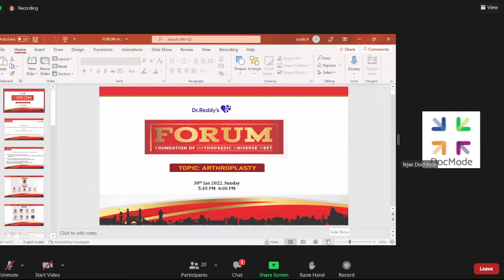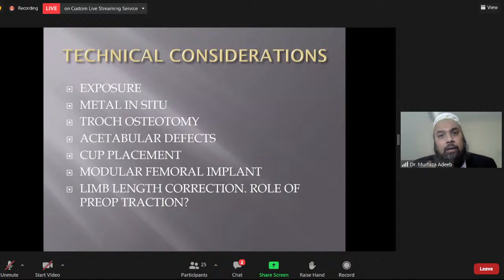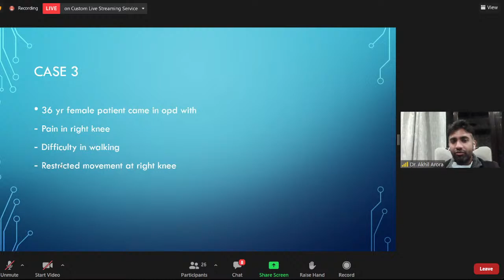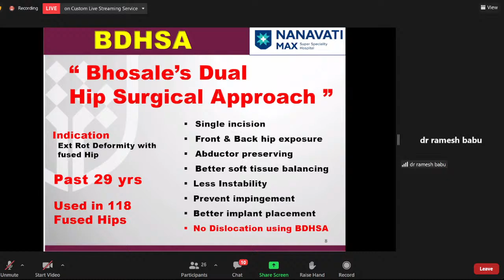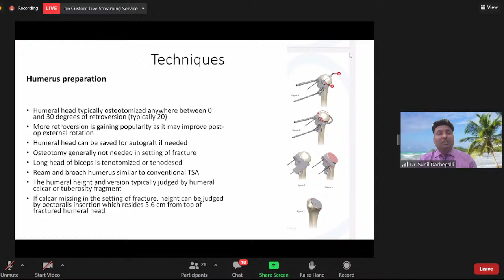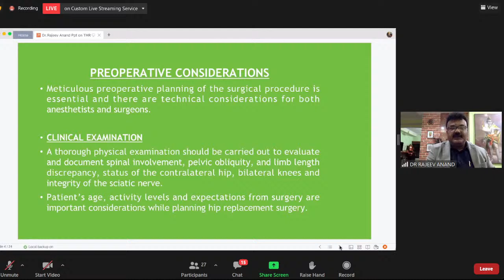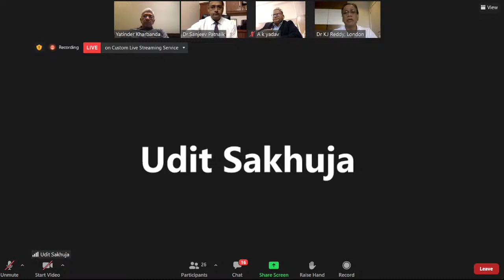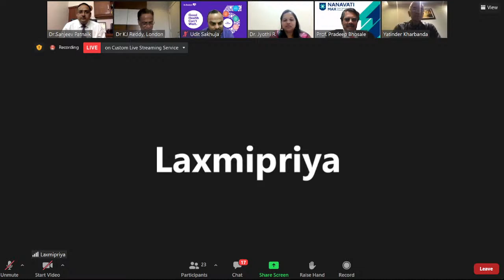FORUM: Foundation of orthopaedic Universe meet – Topic: Arthroplasty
Dr.Reddy’s Invites you to: FORUM: Foundation of Orthopaedic Universe Meet

🔆Unique, engaging, knowledge exchanging platform amalgamating “Bench to Bedside”

🔺TOPIC: Arthroplasty

30th January 2022
5:45 PM IST 🕖

🔺Speaker: Dr. K.J. Reddy MBBS; M.S. (Orthopedics) (PGI), DNB,FRCS Ed, FRCS Orth. Chief Joint replacement & arthroscopic surgeon-Apollo Health City, Hyderabad. Professor and MD-SVS Medical, Dental and other institutions, Mahbubnagar

🔺Speaker: Dr. C.S Yadav MBBS; MS (Orthopedics) Chairman Dept. of Joint replacement and Orthopedics, Primus Superspeciality Hospital, New Delhi.